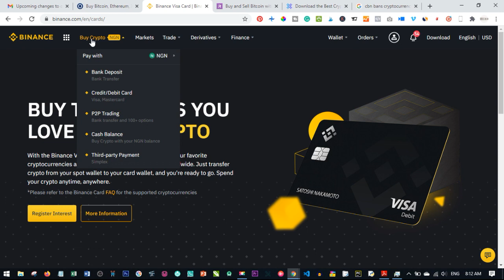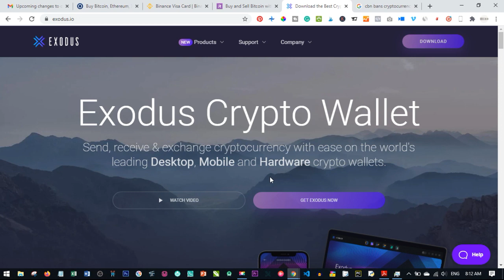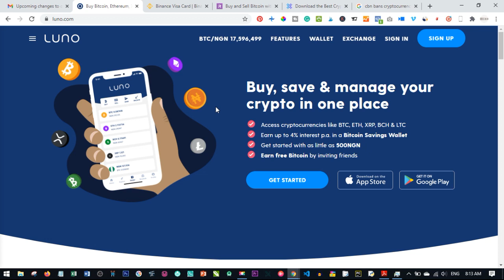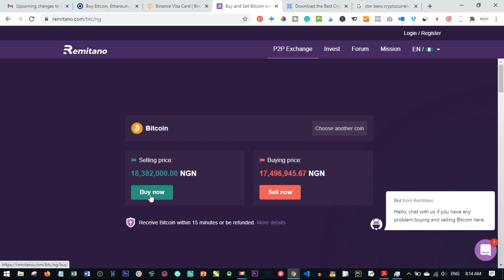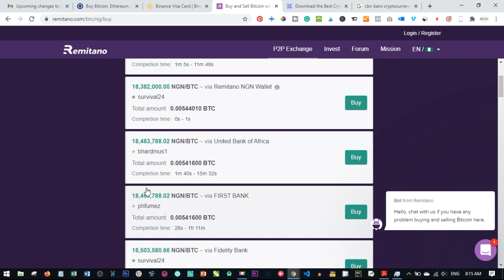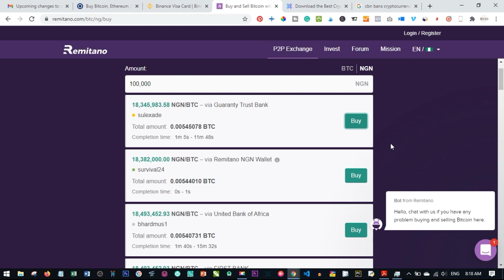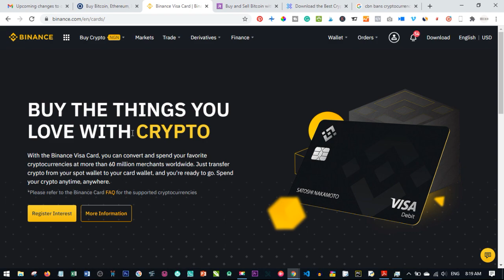CBN Bans Cryptocurrency In Nigeria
I get asked a lot of questions as regards the CBN bans on Cryptocurrency in Nigeria. The truth be told this doesn't affect you in any way if you trade cryptocurrency or earn bitcoin daily. Listen to the video and relax, please.
We don't need banks to use cryptocurrency in Nigeria

✅SIGN UP FOR CEX . IO

✅✅BITCOIN👉 1KuFN1644uXvHECLR7UV3X2RgYfrR8woR1
✅✅Ethereum👉 0x139c05ba1bD30D79e964f9F160f681b79C1bD0f1